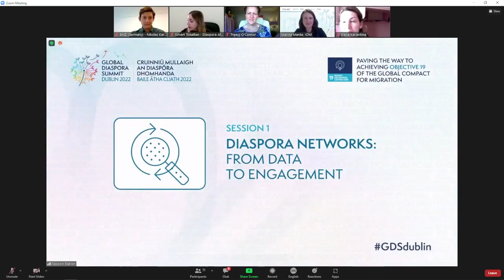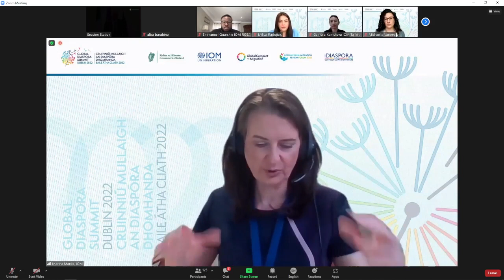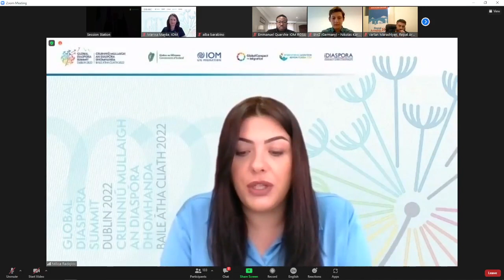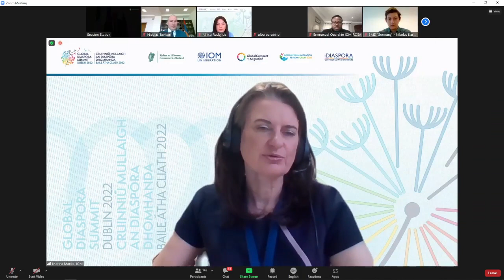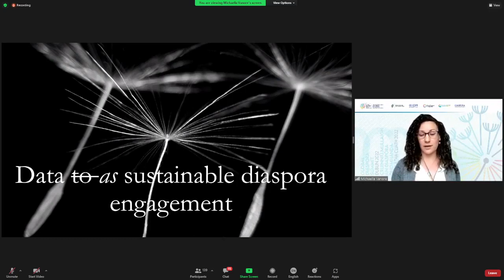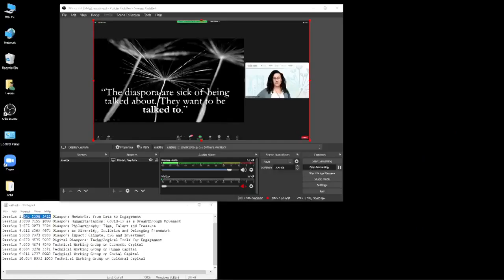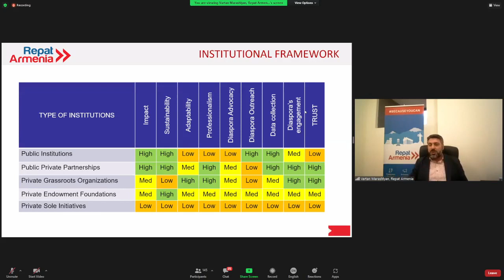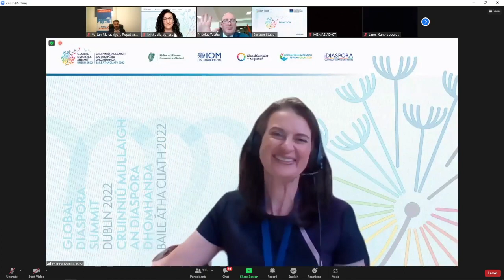GDSDublin - Diaspora Networks (English)